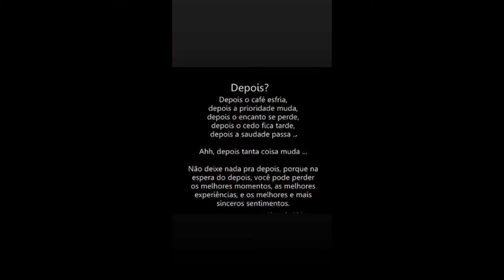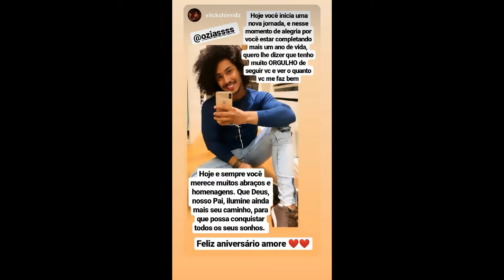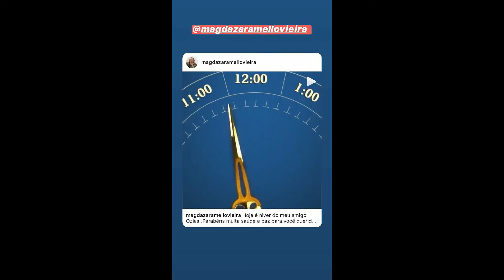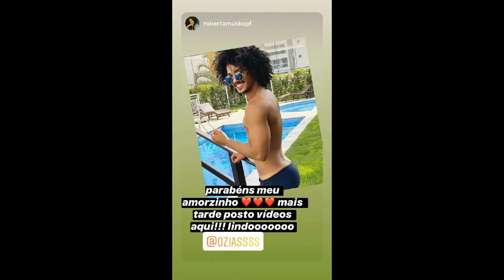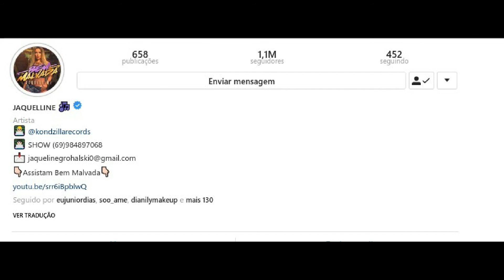STORIES DA FADA JAQUELLINE CANTORA 02/01/2020